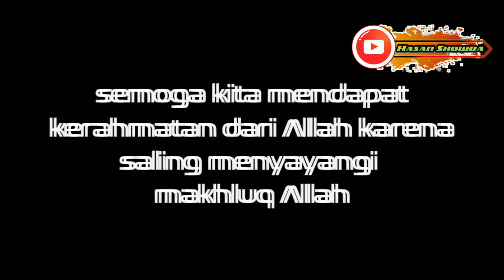KUCINGKU PEMBUNUH..... (mimin jadi tersangka) kabur ke pekarangan malam2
sepenggal kisah hidup manusia yg suatu saat juga akan dialami oleh orang lain,
tapi ini ceritaku.
mana ceritamu...

mimin oh mimin